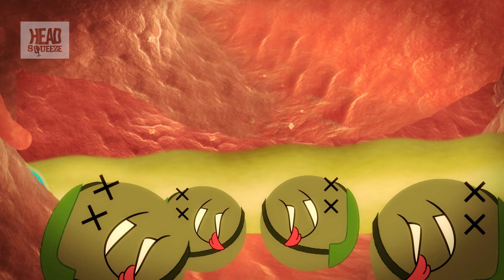What is PUS? | Head Squeeze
Have you ever wondered what pus actually is?!

James May's Q&A (ep15):
With his own unique spin, James May asks and answers the oddball questions we've all wondered about from 'What Exactly Is One Second?' to 'Is Invisibility Possible?'

Welcome to BBC Earth Science! Here we answer all your curious questions about science in the world around you.